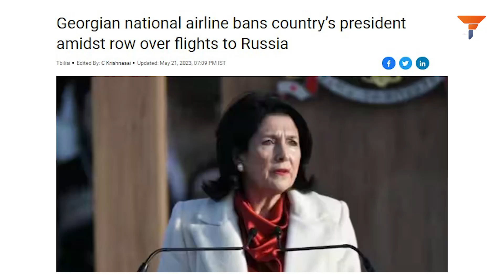Georgia's President Takes a Tumble with Anti-Russia Stance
Dive into the intense political turmoil in Georgia as President Salome Zourabichvili's opposition to Russia backfires, resulting in a ban from the national airline. Will she be able to maintain her authority amidst a power struggle with Prime Minister Irakli Garibashvili? Tune in to find out more in this gripping account.